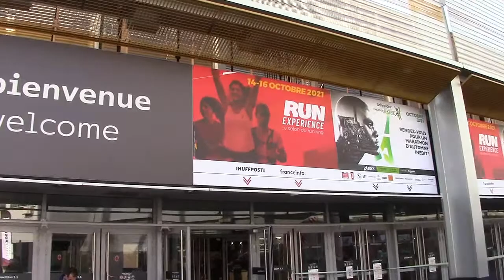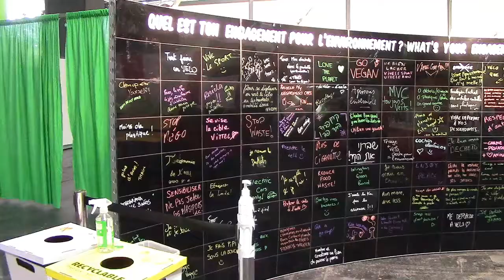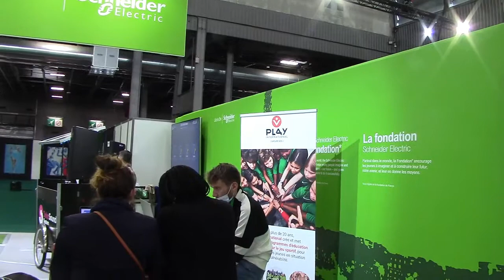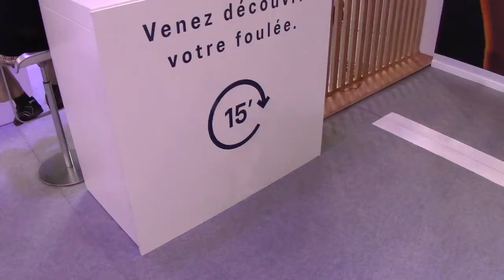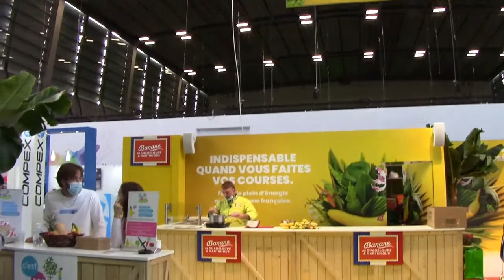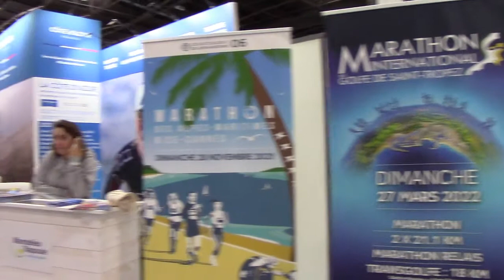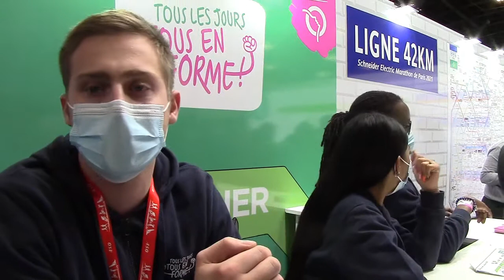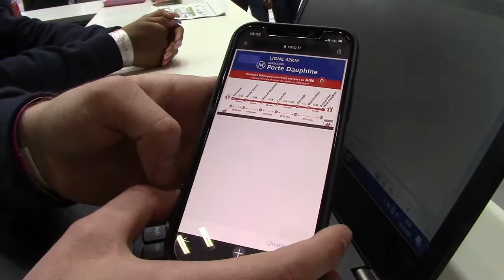2033 15102021 SALON RUN EXPERIENCE 2021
Visite obligatoire pour les coureurs un shopping intéréssant et la découverte pour les suiveurs de la nouvelle ligne 42 km de la RATP